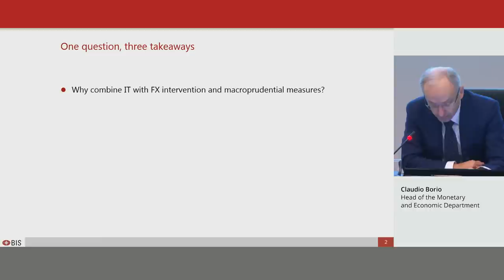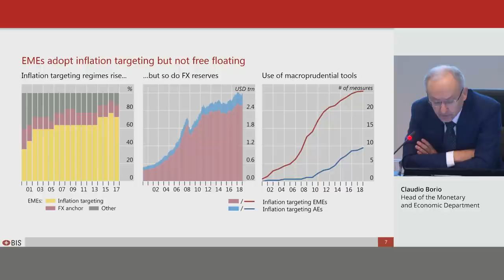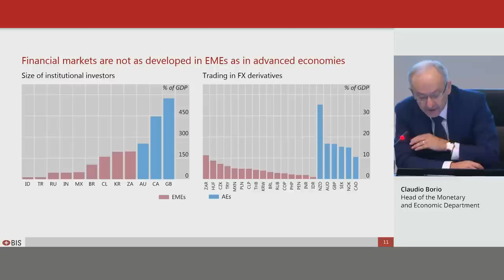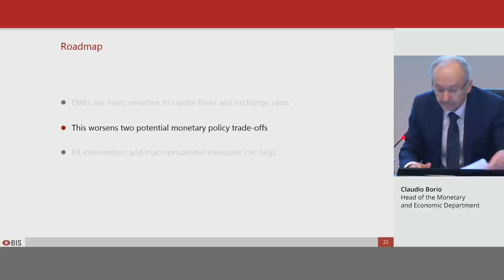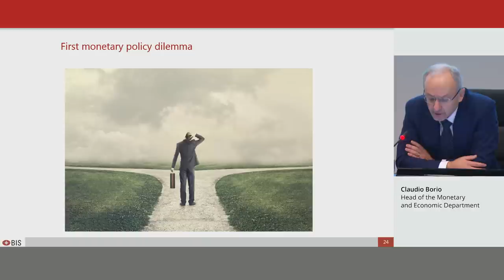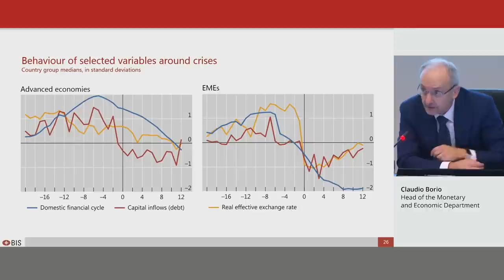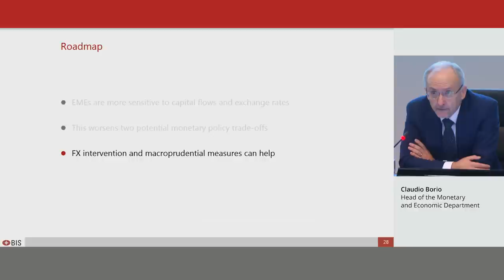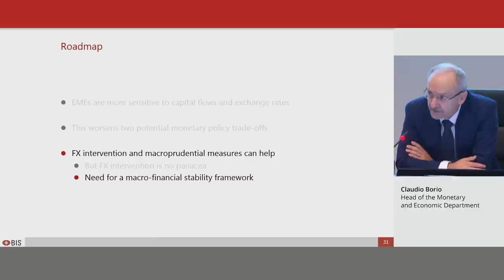Monetary policy frameworks in EMEs: practice ahead of theory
Claudio Borio, Head of the BIS Monetary and Economic Department, explains the particular challenges for emerging market central banks in setting monetary policy and the multiple tools they use.

2019 Annual General Meeting
Basel, 30 June 2019